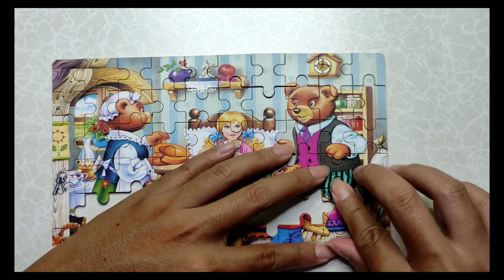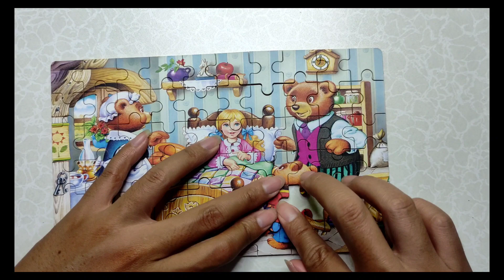Family Bear Puzzle | 60 Puzzle